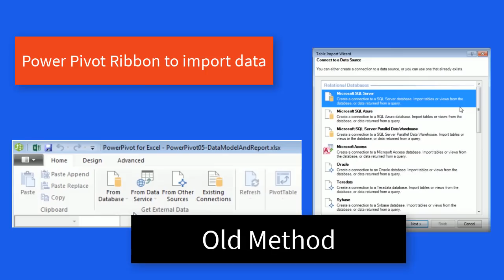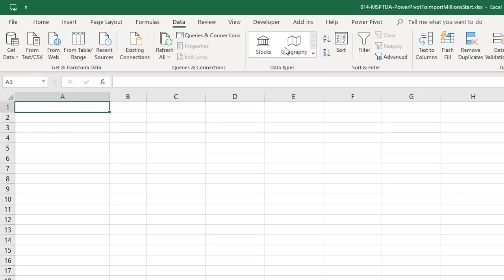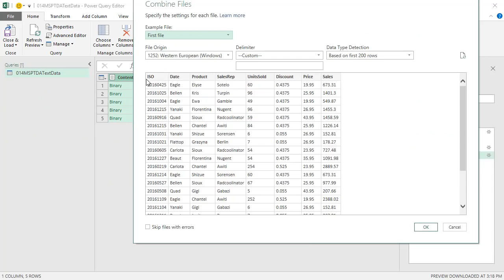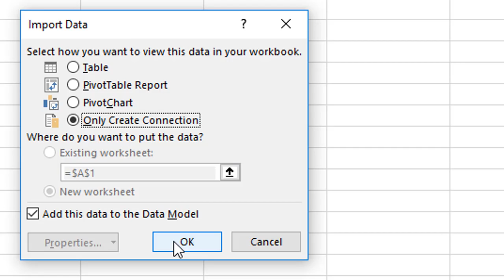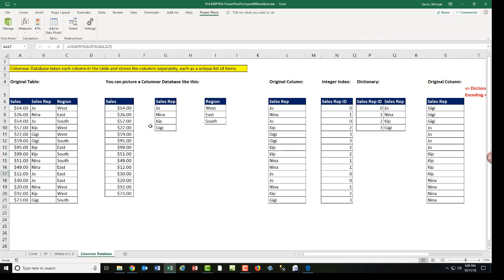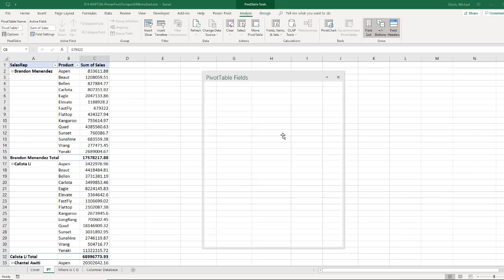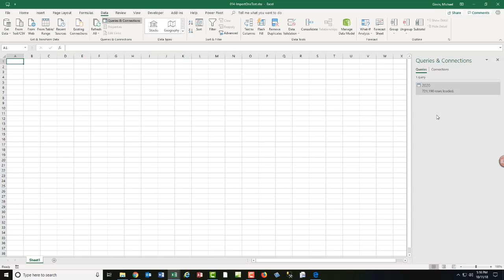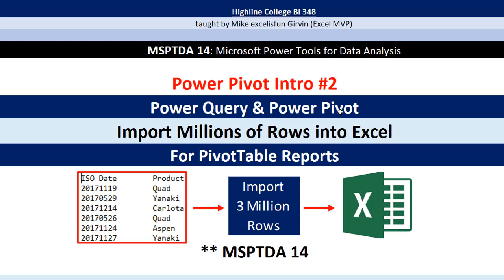MSPTDA 14: Power Pivot Intro #2: Amazing Columnar Database Importing Millions of Rows Data to Excel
Assigned Homework:
This video teaches about the Columnar Database in Excel Power Pivot Data Model, which allows us to import and hold millions of rows of data in an Excel Workbook and have a small file size. We can also make Data Model PivotTable Reports from this imported “Big Data”.
Comprehensive Microsoft Power Tools for Data Analysis Class, BI 348, taught by Mike Girvin, Excel MVP and Highline College Professor.
Topics:
1. (00:15) Introduction: Discussion of how to import “Big Data” Into Excel. Discussion about how Excel, Power Query, Power Pivot and the Data Model Columnar Database work together to make importing big data possible in Excel (and in Power BI Desktop).
2. (03:25) Power Query to Import Text Files (Big Data) From Folder and Append them into a single table.
3. (07:50 Columnar Database Explained. How does Columnar Database work? Where is Columnar Database in Excel?
4. (12:55) Make Data Model PivotTable with Implicit Measures.
5. (14:23) Example of dramatic file size reduction when we use the Columnar Database for a single Text File.
6. (16:21) Define Columnar Database. Lookup at pdf notes.
7. (17:37) Why Microsoft names the Big Data tool in Excel “Power Pivot”.
8.  (18:21) Summary